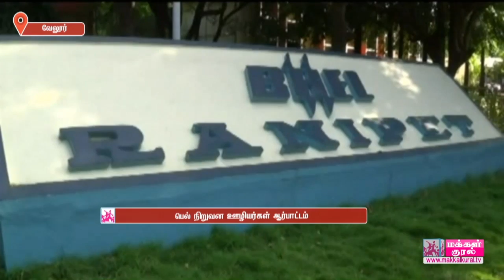பெல் நிறுவன ஊழியர்கள் ஆர்பாட்டம்|Makkalkural tv|bhell|strike